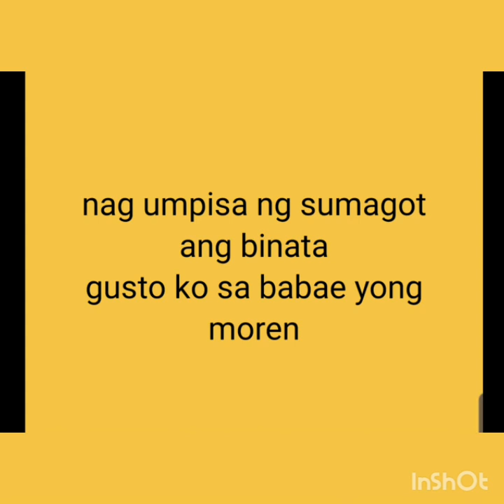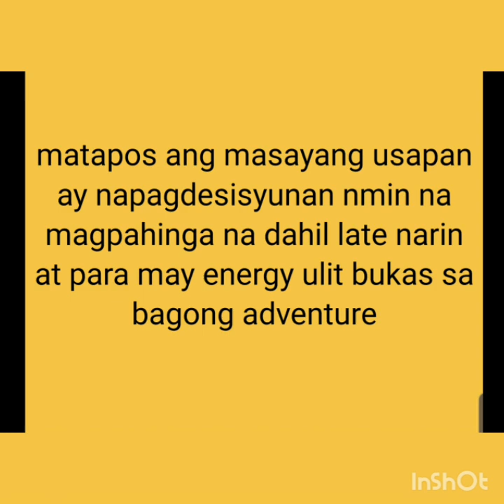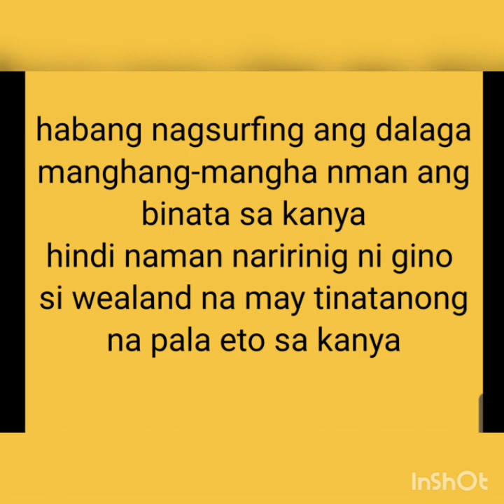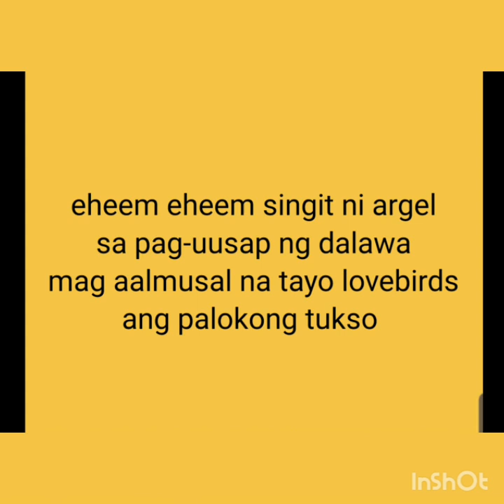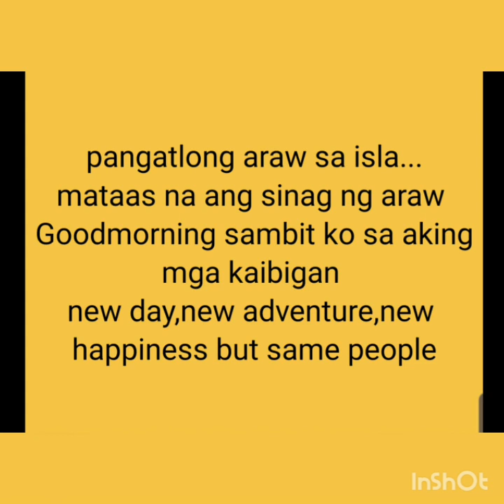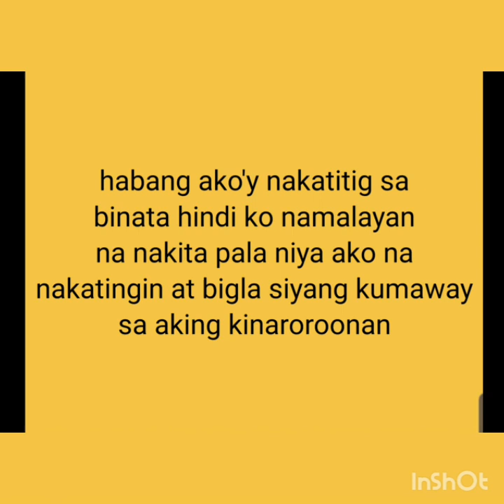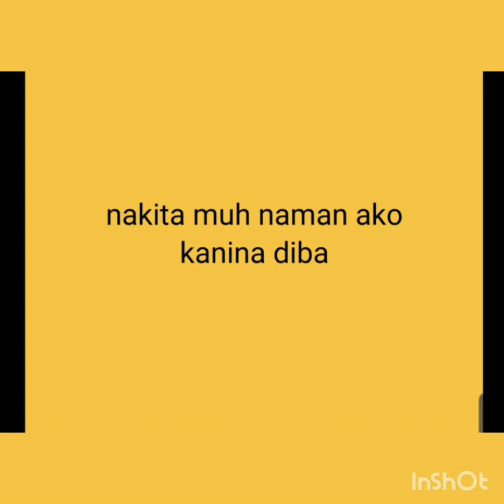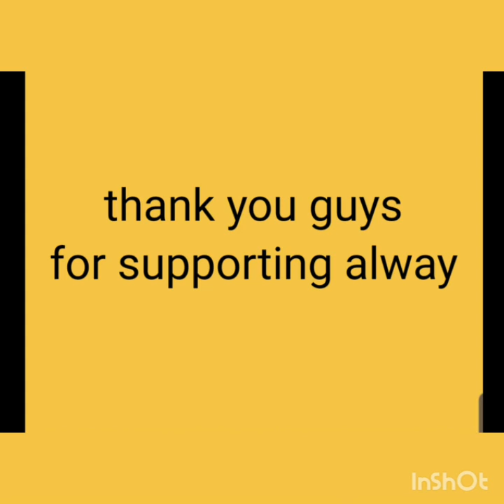Stuck on his arms chapter3 (kiara and gino lovestory)